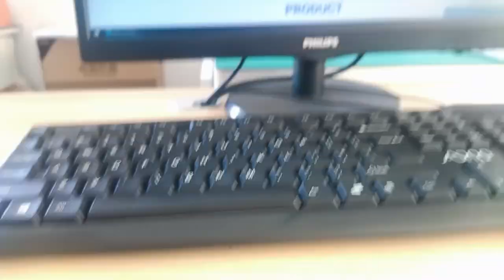S11-ZZ-0258 Compatible ZhuSun Jack Ask for Datasheet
OEM/ODM Factory offer replacements 100% cross S11-ZZ-0258 S11-ZZ-0217. Reduce COST BY 30%. Reduce LEAD TIME BY 50%.